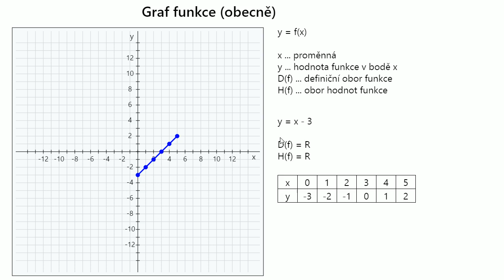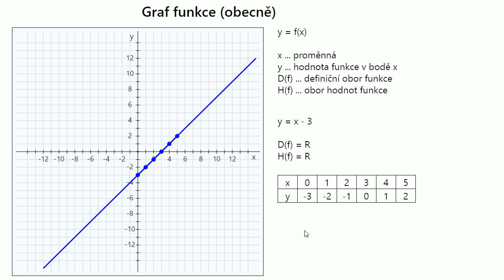Grafy funkcí 03 - Graf funkce (obecně)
Videokurz: Grafy funkcí

Moje online kurzy najdete na: vaseakademie.cz, kurzyproradost.cz, kurzyzive.cz, naucmese.cz, vimvic.cz